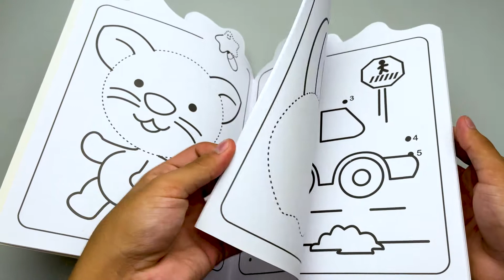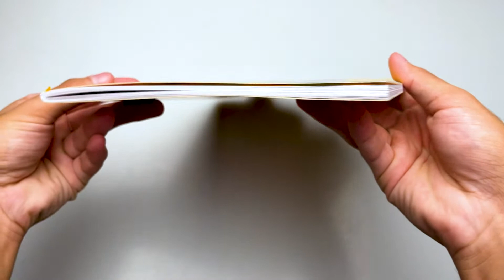Brincar de Colorir | Todolivro - Livrarias Família Cristã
Páginas: 64
Formato: 20 x 27 cm
Editora: Todolivro
Acabamento: Brochura
Idioma: Português
Ano da Edição: 2020
Indicado Para: A partir de 3 anos